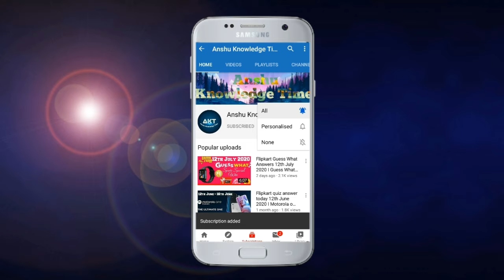Flipkart Sirf Ek Minute Episode 48 Quiz Answers Today 1 September 2021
(1) Baazi Ek Minute ki episode 48 quiz answers today

Baazi sirf ek minute ki quiz answers
sirf ek minute Flipkart quiz answers
Baazi ek minute ki flipkart quiz answers